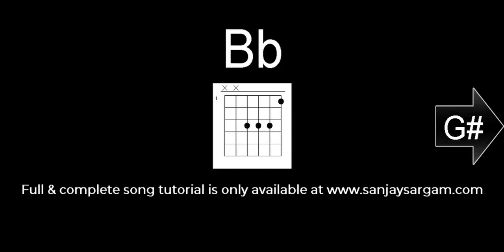Agar Tum Na Hote - Guitar Tutorial (Chords)